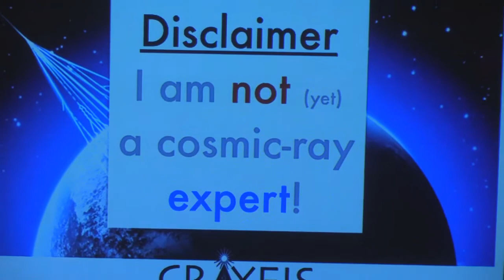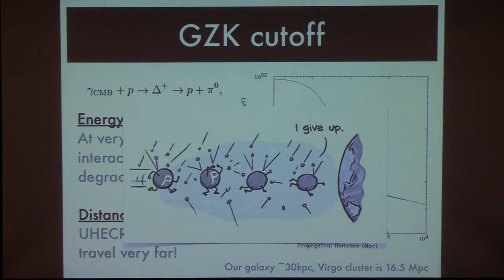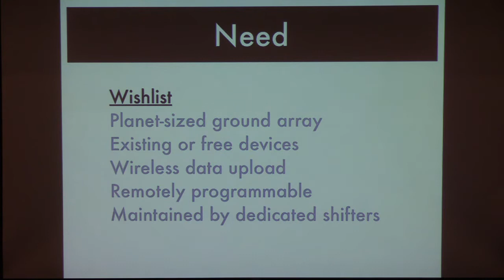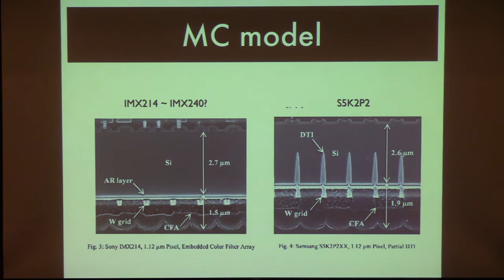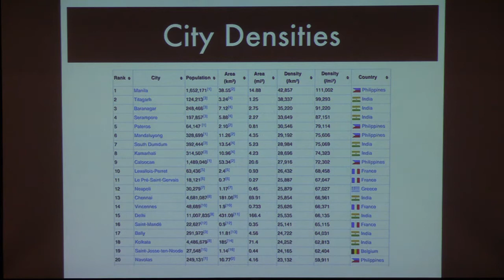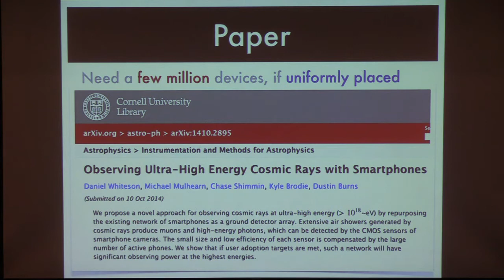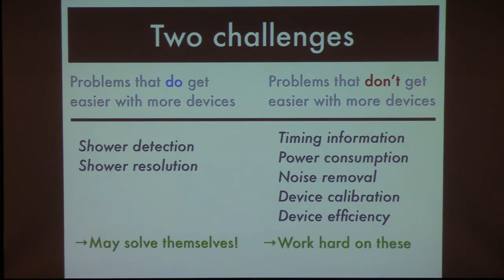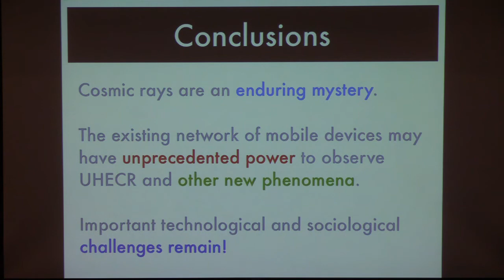Colloquium, April 27th, 2017 --Cosmic Rays in Your Pocket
Daniel Whiteson

Cosmic Rays in Your Pocket

The source of cosmic rays at ultra-high energy ($ more than 10exp{18}$~eV) remains an enduring open question in physics, limited by our ability to capture these rare events. I will describe the motivations and current status of the CRAYFIS. (Cosmic RAYs Found In Smartphones) experiment, which attempts a novel approach to observing such mysterious particles by repurposing the existing network of smartphones as a ground detector array. Extensive air showers generated by cosmic rays produce muons and high-energy photons, which can be detected by the CMOS sensors of smartphone cameras. I will describe the important remaining hurdles, current work, and realistic prospects.